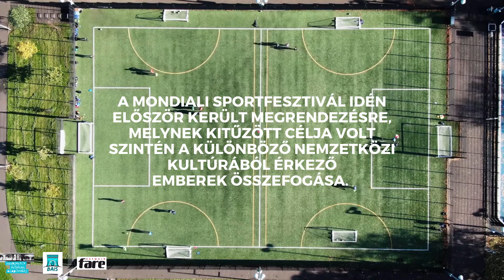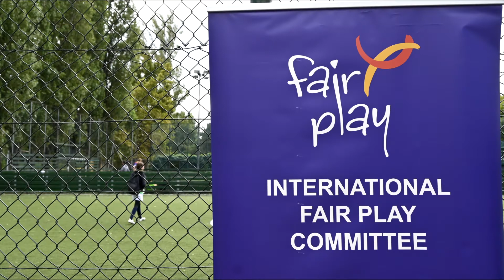Budapest Association for International Sports a FARE akcióhéten